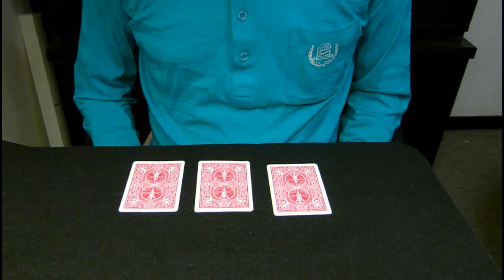The change of heart.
あなたの心変わりをマジックで表しました。